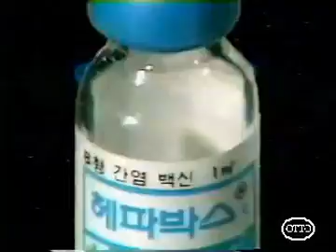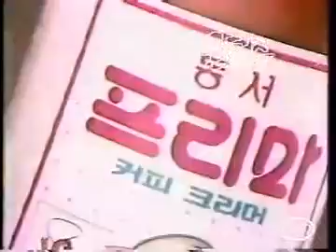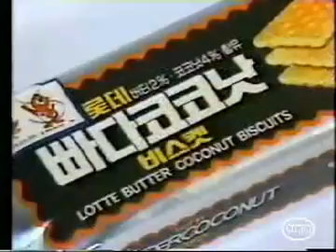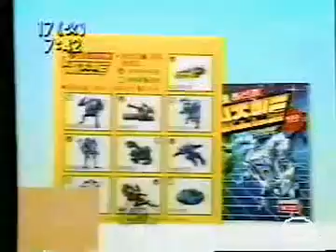[80년대 한국TV광고] 1987년 3월 실제 방영된 TVCF 모음(1)